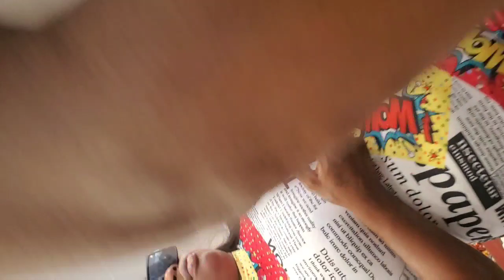MEET & GREET With Aunty Donna in Canada at Bonnick's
Shopping with Aunty Donna in Canada at Bonnicks